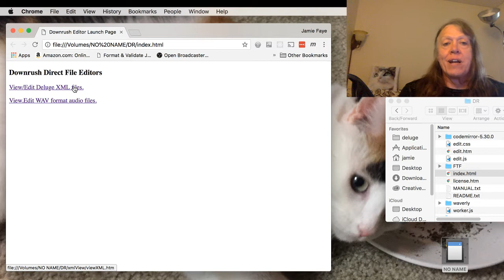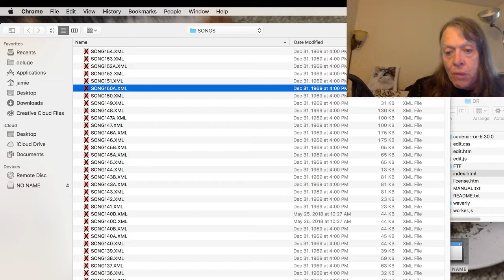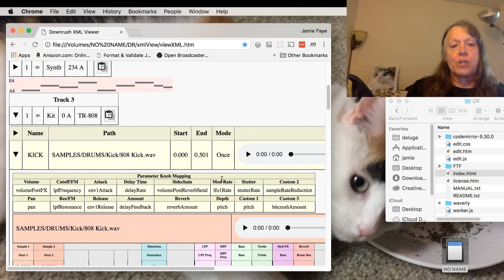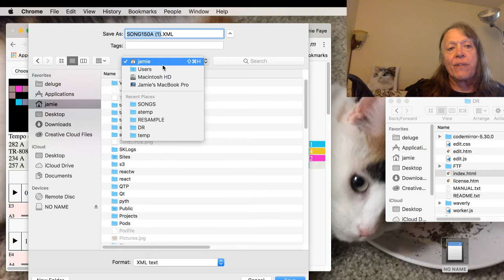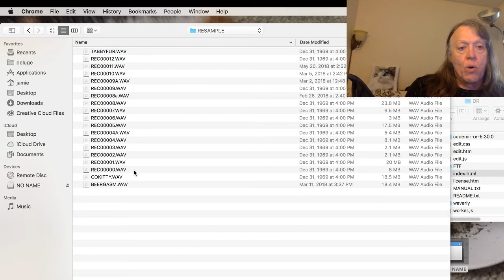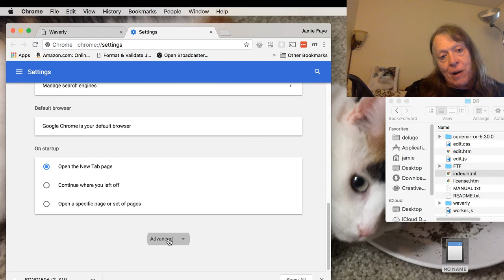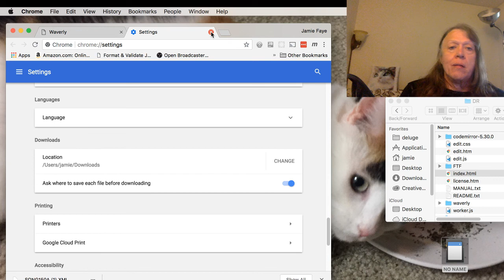Using Downrush without a FlashAir card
Downrush can run locally on your PC. This lets anyone use the program to view and edit SYNTH, KIT, and SONG files. You can also view/edit WAV files with Waverly.